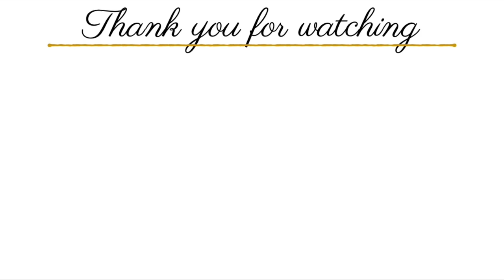サブロー選手応援歌［2作目］